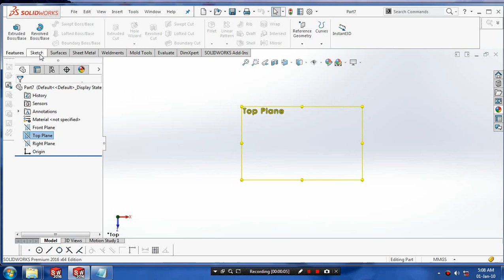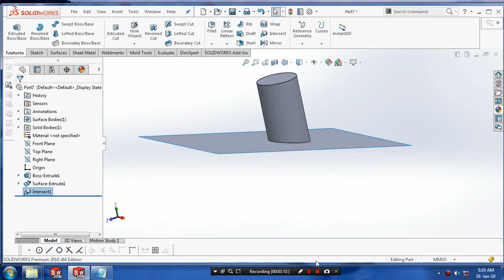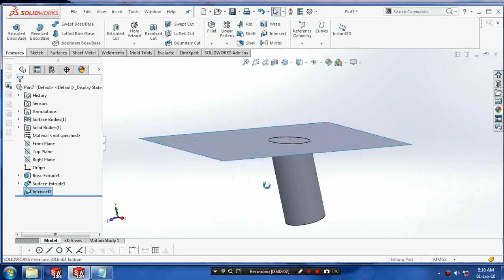INTERSECT FRATURE IN SOLIDWORKS 2017